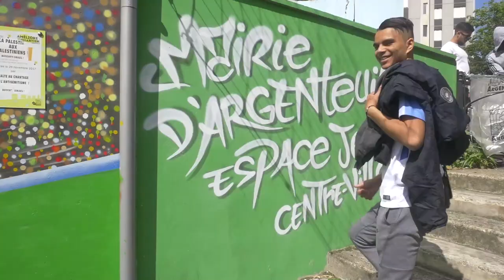IL SE FAIT DÉGOMMER !!! Je débarque sur ton terrain (argenteuil 95)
Je reprend la série je débarque sur ton terrain avec pour cet episode, mehdi la folie que vous connaissez deja si vous faites parti de la chaine .

Séan Garnier 2X Champion du Monde de Football Freestyle
3X Champion de France Football Freestyle
2X Champion de France de Futsal
1vs1 Vice-Champion du Monde
1vs1 Vice-Champion France
Athlete Red Bull
Urbanball Ambassadeur
Fondateur and membre de la S3